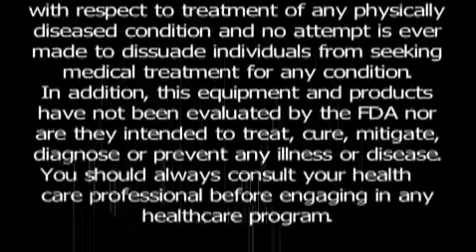Doctor's Research of Alkalized, Ionized water & it's benefits - AlkaViva his choice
A doctors research of alkaline ionized water and his findings.  Ionways is NOW AlkaViva. They have a brand new machine designed To find out more go
Dr. Glynn Hopkins, PHD,DC , talks about characteristics of Alkaline water and it's health benefits.
Short video by Marissa Morningstaur on the comparison of AlkaViva's Vesta water Ionizer's "ULTRAFiltration" dual system and the competition.
EPA Certified lab test comparison of leading water ionizers on the market.  Measuring both pH and ORP values. American Health Journal TV program interviews Jay Hare CEO of AlkaViva.
American Health Journal TV program interviews Jay Hare CEO of AlkaViva.
Tony Robbins & Sage give 3 Health tips anyone can do to change their health.
Dr. Haas explains how ACIDITY in the body is the environment Disease thrives in.
Short video on the importance of hydrating our bodies with CLEAN, Microclustered, Ionized water!
TV News report on commercial applications of Alkaline and Acidic water, made by a water Ionizer.
Great video on the BAD effects of ACID in the body and the need to Alkalize your body for GOOD HEALTH! Testimony of Drinking Ionized Alkaline Water, helped with memory.
Dr. Ben Johnson explains what to look for in a water ionizer. Dr. Ben Johnson explains alkaline water and it's effect of stomach acid.
Health Benefits of Cayenne Pepper 1.Heart Health 2. Antioxidant 3. Pain Relief 4. Cancer Prevention 5. Weight Loss 6. Prevents Blood Clots 7. Prevents Stomach Ulcers 8. Stops Bleeding. Dr. Young discusses how to maintain a HEALTHY pH balance in the body by drinking Alkaline water. Dr.Young covers the 7 stages of Acidosis.
Dr. Young discusses the 4 ways your body eliminates acid. Jay Hare CEO of AlkaViva. Listen to Tony explain GOOD HEALTH through pH balance and alkalizing your body. Short Video showing how to Convert your AlkaViva Vesta Water Ionizer to from 110v to 220v.
Paid2Save Introduction.This video explains how to save & get paid using and sharing the paid to save app. is a review and explaination of the compensation plan and pay plan.
is an overview of the paid 2 save business opportunity.
paid 2 save network saving you on travel, health (teledoc), pharmacy, dental, eye exams, and mobile app of deals,steals & coupons.
the app story, incentivized sharing with mobile commerce. is a webinar review of Paid to Save business opportunity and comp plan. How to set up a Paid2Save Merchant App Account. fast start training webinar. Getting started training.